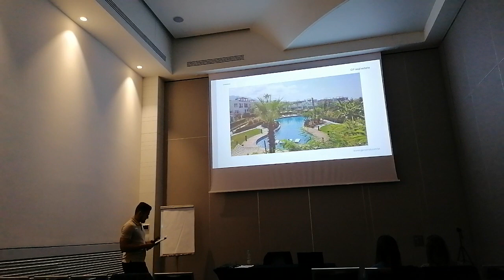Wrocław, Double Tree by Hilton, Business Meeting with GP Real Estate VID 20230926 114402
Wrocław, Double Tree by Hilton, Business Meeting with GP Real Estate